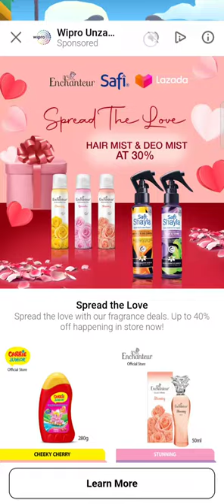February 12, 2021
CNY2021 - when 3yo play